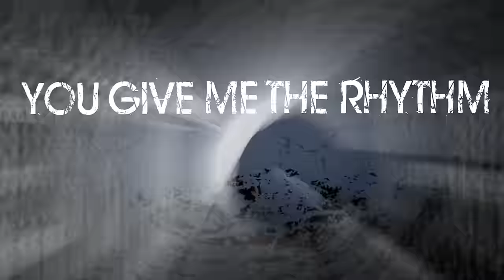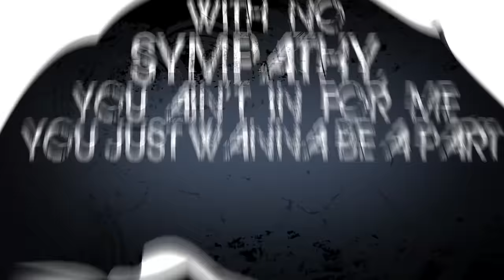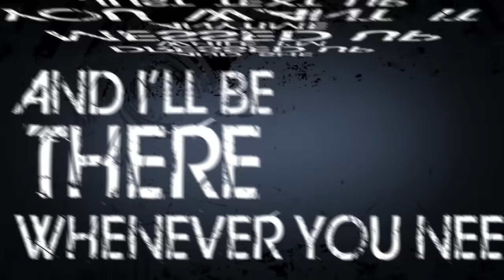Timeflies - Glad You Came (Lyric Video)